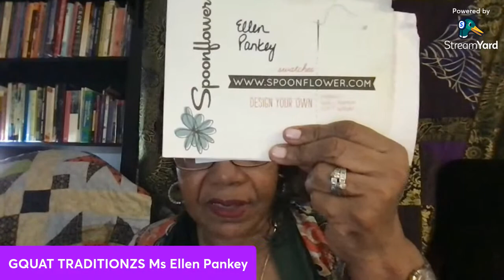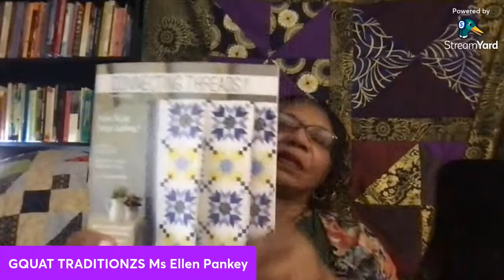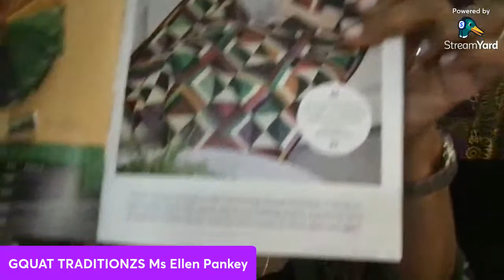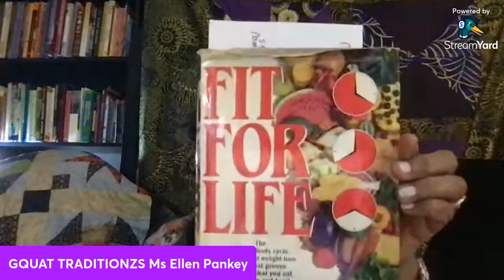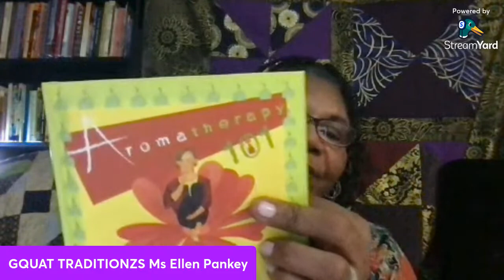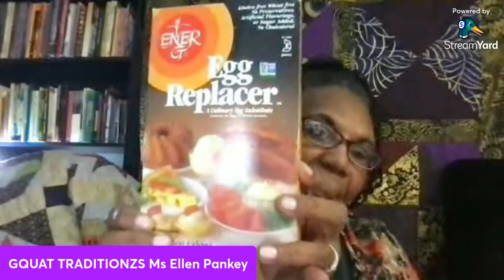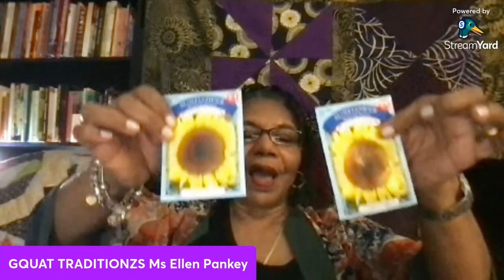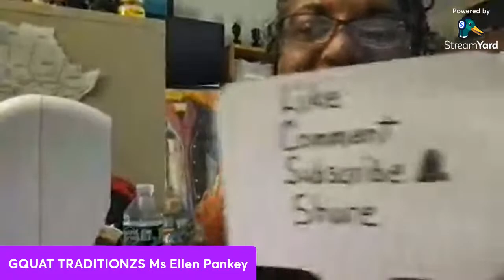LIVE GQUAT Weekly CREATE & CHAT tutorial 1/19/2023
Fun and Informative Q & A, Show & Tell, Tutorials, Storytelling + How To's. Upcycle Mylar Bags, Recycle Plastic Bags, Plarn Bedrolls. 💜 💜💜

@da chicken